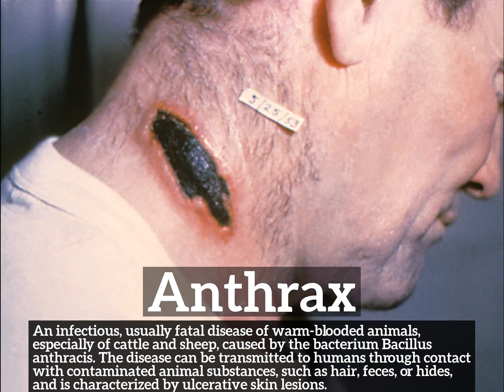How to Say Anthrax in English? | How Does Anthrax Look? | What is Anthrax?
Learn how to pronounce anthrax with Imago Spectrum.

What is anthrax?
How does anthrax look?
How to say anthrax in English?
What does anthrax represent?
What is the defintion of anthrax?

Imago Spectrum allows you to easily memorize common English words and phrases by joining visual and auditory learning environments into a short video. Focus on the images and repeat anthrax several times for best retention results.

In this video we are speaking the word, anthrax. Do take note of how anthrax is spelled.
The definition of anthrax is listed below the word in the video.
Anthrax:  An infectious, usually fatal disease of warm-blooded animals, especially of cattle and sheep, caused by the bacterium Bacillus anthracis. The disease can be transmitted to humans through contact with contaminated animal substances, such as hair, feces, or hides, and is characterized by ulcerative skin lesions.